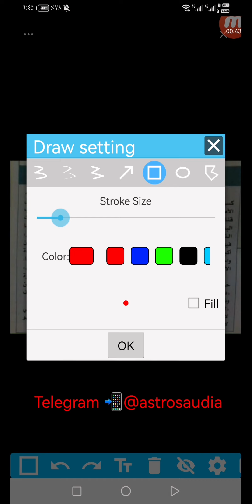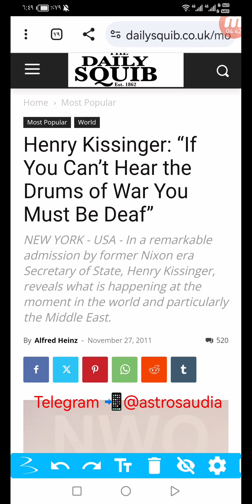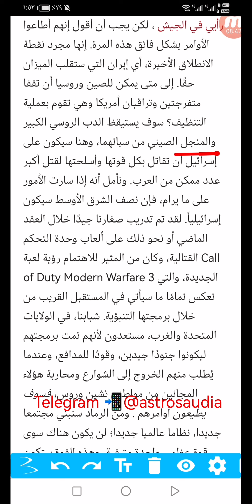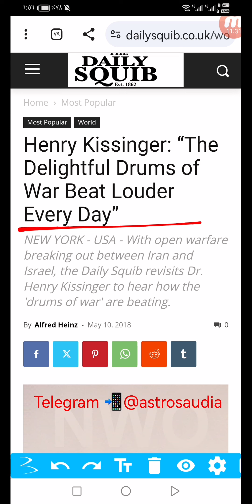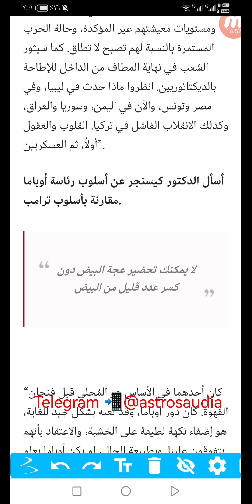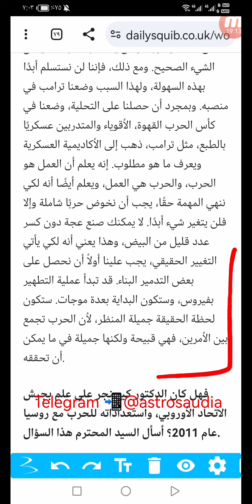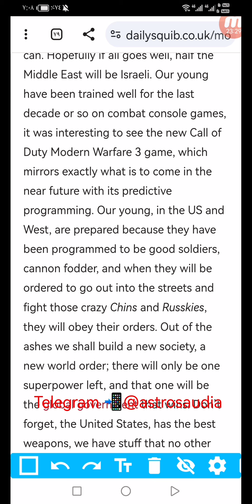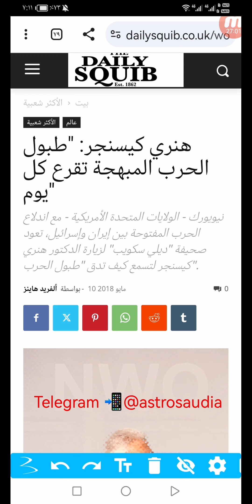شرارة طوفان الأقصى هنري كسينجر من 2011 و 2018 الحرب العالمية الثالثة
هنري كيسنجر: "إذا كنت لا تستطيع سماع طبول الحرب فلا بد أنك أصم" 2011/11/27
هنري كيسنجر: "طبول الحرب المبهجة تقرع كل يوم" 2018/05/10